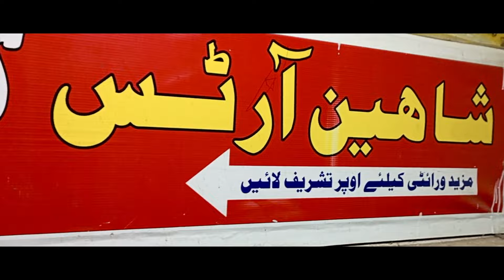China market Rawalpindi | Kotrai Marina Dress & Suits Wholesale price in pakistan | Wool Shawls 2022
Shop Name : Shaheen Arts
Address : Al-Noor Plaza China Market Rawalpindi Pakistan